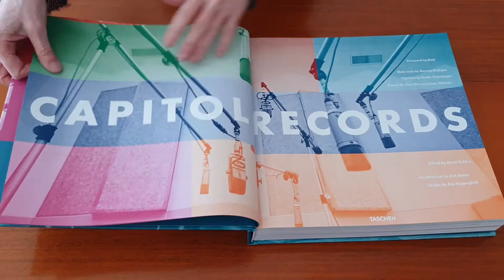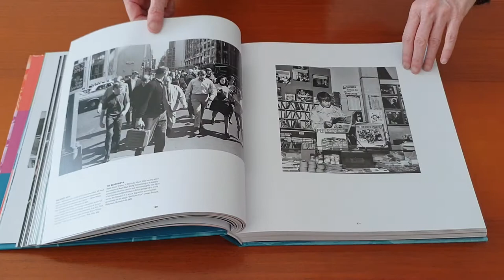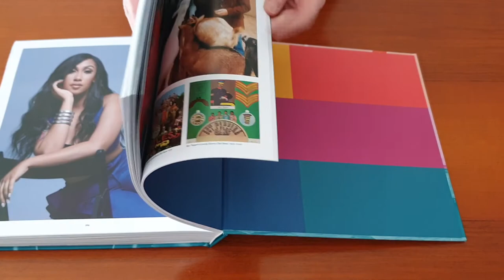CAPITOL RECORDS Taschen (leaf through)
Una sfilata di artisti che hanno segnato la propria epoca passata dalle porte della Capitol Records Tower, dalla sua fondazione nel 1942 a oggi.

con consegna in 24/48 ore in Italia e 72 ore nelle isole.